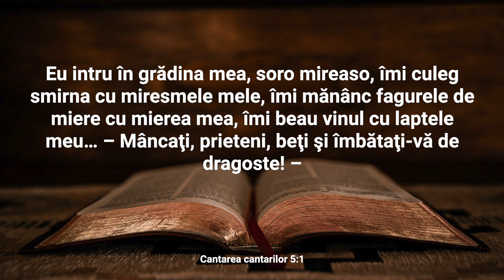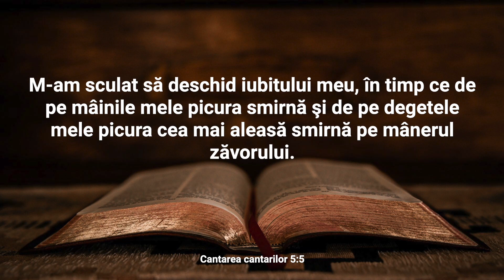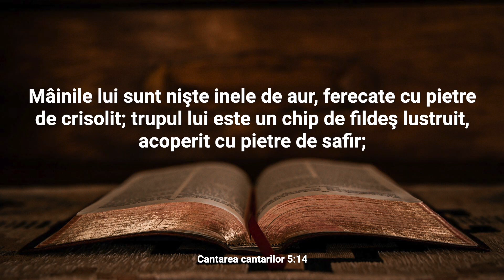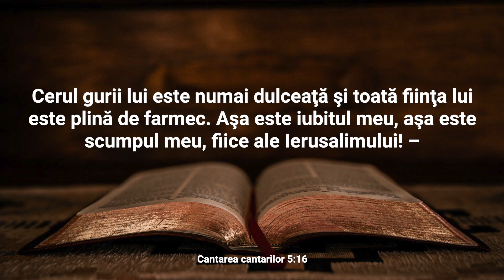Lectură Biblică: Cântarea Cântărilor 5 - Verset cu Verset (Text și Audio)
Bine ați venit la Lectura Biblică în care vom citi și afișa textul integral al Capitolului 5 din cartea Cântarea Cântărilor.

Capitolul 5 al Cântării Cântărilor aduce o schimbare în tonalitate, trecând de la descrierea frumuseții Miresei la un episod de separare și căutare. Mireasa povestește că, după ce adoarme, Mirele vine la ușa ei, iar ea ezită inițial să i se alăture. Atunci când hotărăște să-l caute, Mirele a dispărut, iar Mireasa îl caută disperată în oraș. În acest episod, simbolurile și metaforele exprimă dorul și suferința provocate de separare, sugerând că iubirea poate aduce atât extaz, cât și momente de melancolie și pierdere. Într-o interpretare spirituală, această secvență poate reprezenta căutarea sufletului pentru apropierea de Dumnezeu și sentimentul de lipsă în absența acestei conexiuni. Capitolul 5 adaugă o notă de complexitate relației dintre Mire și Mireasă, aducând la suprafață aspecte ale iubirii care includ și perioade de lipsă și incertitudine. Această schimbare de ton subliniază că iubirea este un amalgam de bucurii și provocări, un aspect esențial al vieții umane și spirituale, în continuarea explorării profunde și poetice a temelor din Cântarea Cântărilor.

Nu ezitați să vă exprimați gândurile și întrebările în secțiunea de comentarii. Dacă vă bucurați de acest conținut, vă rugăm să apăsați butonul "Like" și să vă abonați la canalul nostru pentru a fi la curent cu alte lecturi și resurse spirituale. Vă mulțumim pentru că ați ales să fiți parte din această experiență și vă invităm să vă relaxați și să vă lăsați inspirați de cuvintele sacre ale cărții Cântarea Cântărilor.